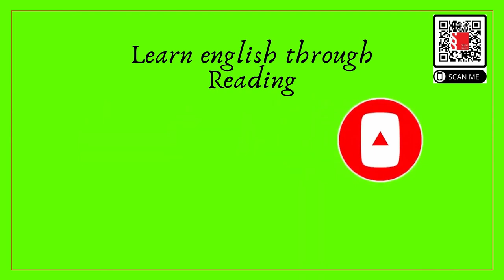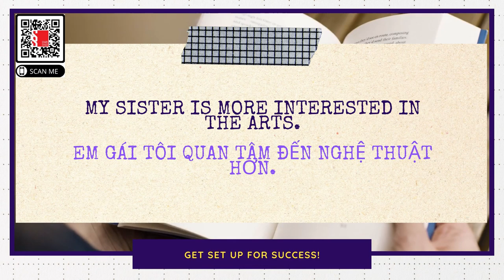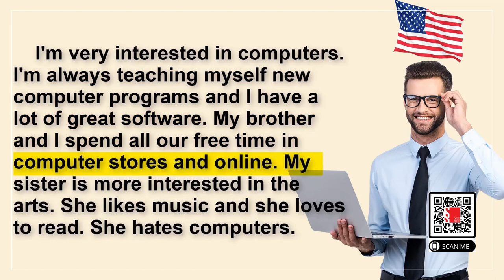[Share English] Học tiếng anh qua bài đọc - Learn English through reading